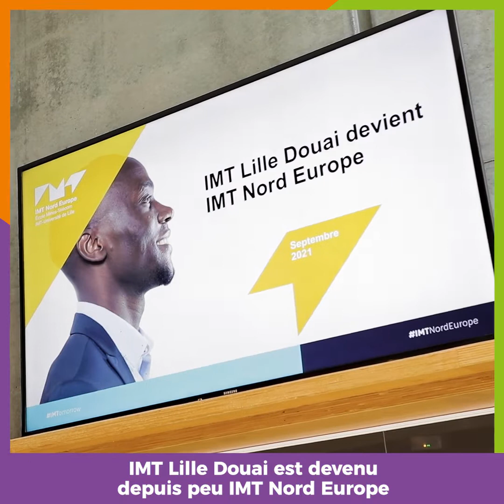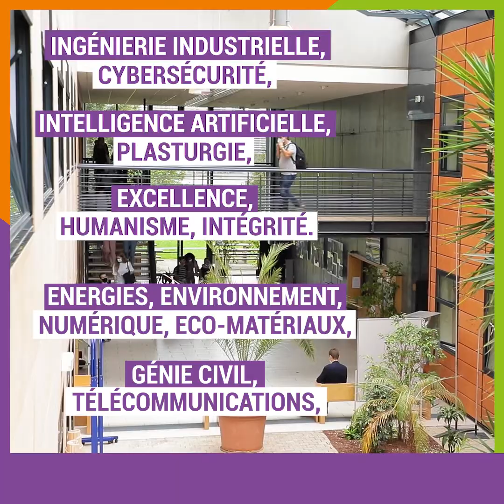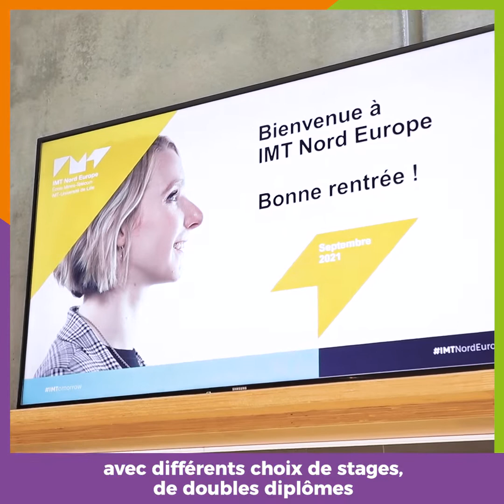Présentation IMT Nord Europe - Concours Geipi Polytech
🎬 Présentation d'IMT Nord Europe, école d'ingénieurs généralistes, accessible à la suite d'un Bac.

🔍 La sélection s’effectue via le concours @GeipiPolytechConcours, concours commun d’entrée en 1ère année à 34 écoles publiques d’ingénieurs post-bac en France.